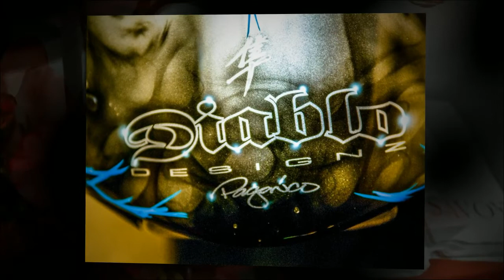Lucky Luca Paganico: Pittsburgh's Best Kept Secret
Luca Paganico.  Pittsburgh, PA's best kept secret.  Check out some of his finest work from the Burgh to Las Vegas.  photos courtesy of BigTom Photography